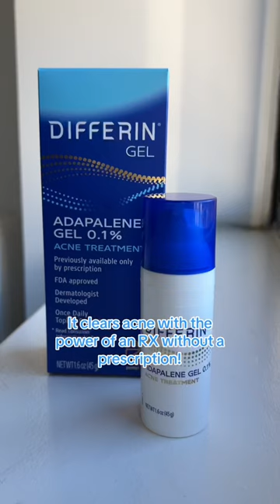Dr. Connie Yang Explains: Makes Differin Gel Different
With all the acne treatments on the market, what makes Differin Gel differint? Differin Gel uses the power of RX without needing a prescription! 👩‍⚕️ @dr.connieyang